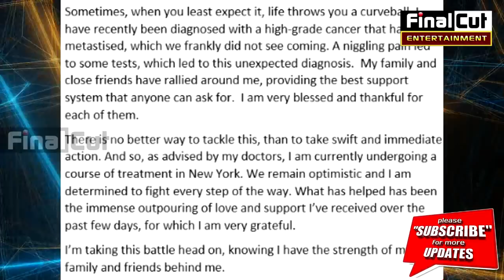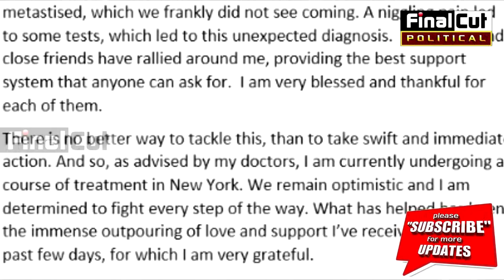सोनाली के डॉक्टर्स ने किया बड़ा खुलासा, एक्ट्रेस से हुई थी गलती | Sonali Bendre | Final Cut News